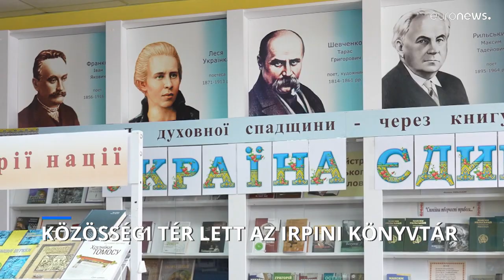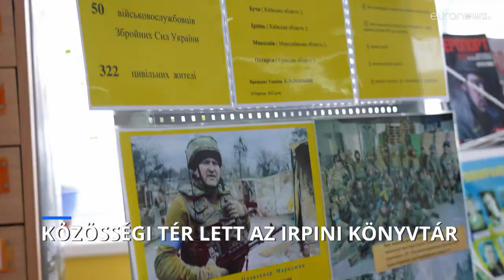Lassan újraindul az élet a Kijev melleti könyvtárban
Az intézmény a megszállás óta az itt lakók menedékhelye, mára pedig a közösség találkozóhelyévé vált.